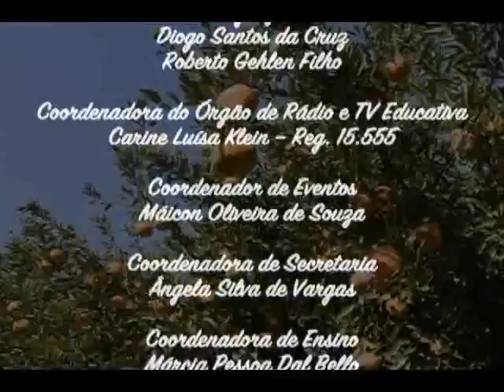Habitat Citrus 06/08/14 Bloco III